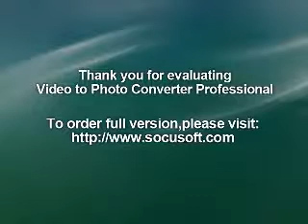BENZODIAZEPINES DRUGS ACTION......